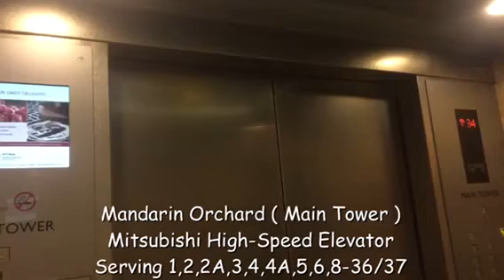Mandarin Orchard ( Main Tower ) - Mitsubishi High-Speed Elevator ( Lift 1 )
Elevator Info:

Floors Served: 1,2,2A,3,4,4A,5,6,8-36/37
Capacity: 17 Persons / 1155 kg
Year Built: 1971
Manufacturer: Mitsubishi